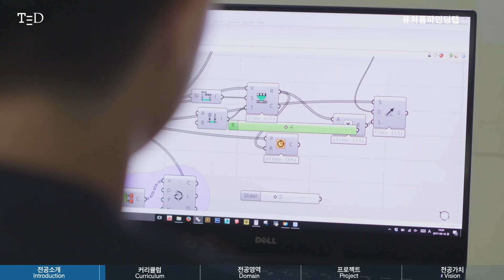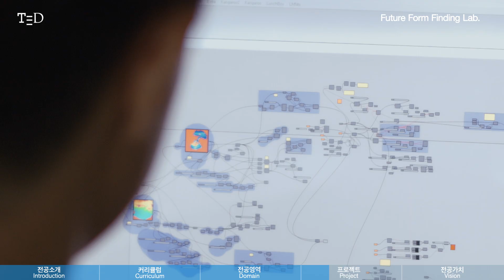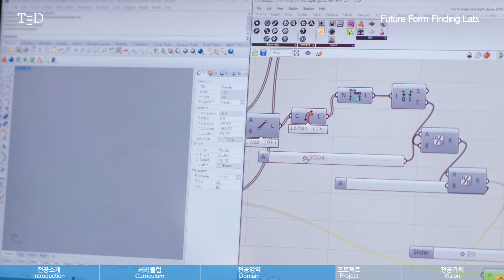퓨처폼파인딩 랩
*Click on CC for subtitles in Chinese, English

국민대학교,테크노디자인전문대학원,테드,건축디자인 학과,퓨처폼파인딩 랩,안성모 교수,
kookmin university,ted graduate school of techno design,ted , architectural design major,future form finding lab, ahn seong mo professor